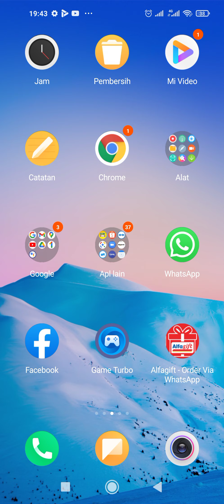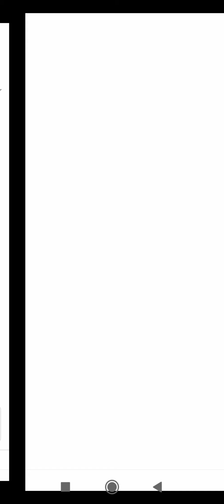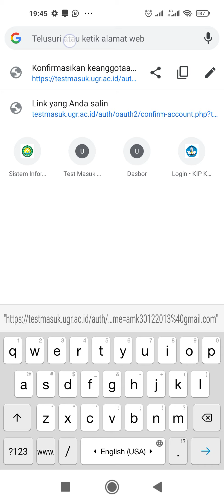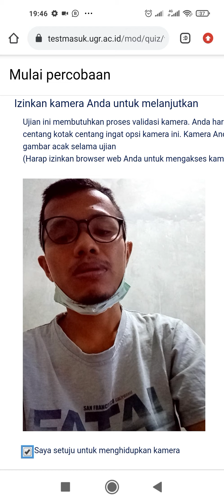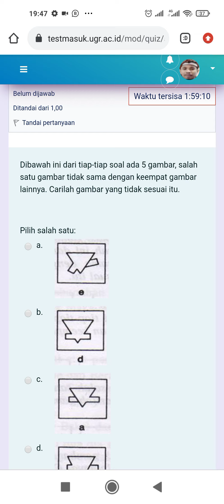cara mengikuti testmasuk.ugr.ac.id login menggunakan akun google